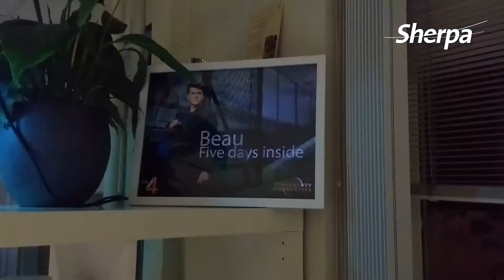Nachtzorg bij Sherpa | Werken bij | Willeke vlog 2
Willeke brengt de nachtzorg bij Sherpa in beeld! Kijk snel mee!

Wil je meer informatie over Sherpa?

Wil je op de hoogte gehouden worden en zien wat ik allemaal meemaak?

Wil je meer te weten komen over vloggen in de zorg? Of wil je weten wat je allemaal met video kan bereiken? Neem dan eens een kijkje op